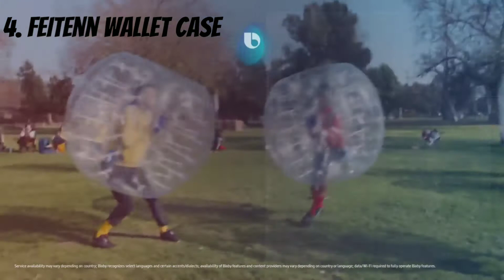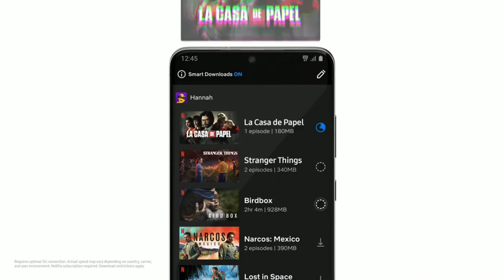Mobile cover ,Mobiles Wallet Cases, Mobile ka cover,Best Samsung Galaxy S20 Ultra wallet cases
Aap sabhi ka swagat hai techno fact news ke naye video mein is video me hum samsung galaxy S20 Ultra mobile Wallet Cases ke bare me baat kar ge

#1 Spigen Slim Armor CS

#2 FYY genuine leather wallet

#3 Arae wallet

#4 Feitenn wallet case

#5 LED wallet case by Samsung